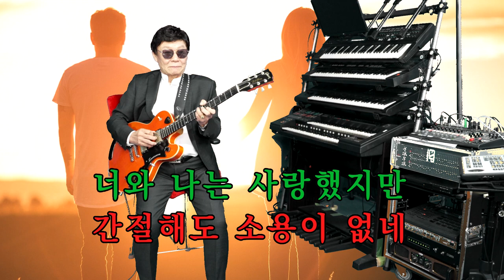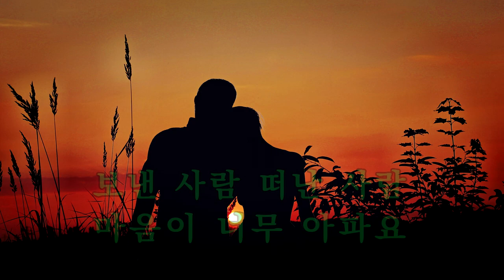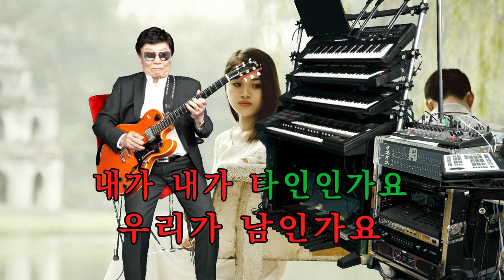64.기타리스트 임영수 - 타인 (노래: 신정수)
타인 신청곡 입니다^^